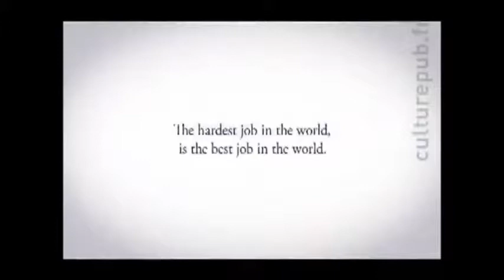GAVRIEL MOMS DAY 2013